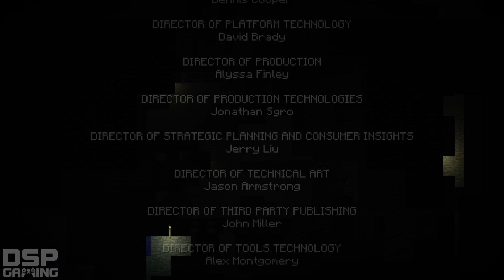Minecraft Story Mode Ep.2 playthrough pt3 - A "Sick" Twist/Ivor, Trapped! (final? seriously? OK...)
This is my playthrough of the Telltale Games episodic release Minecraft Story Mode, with live commentary.